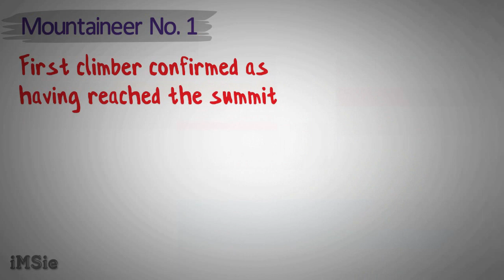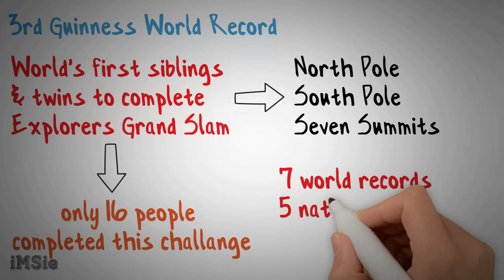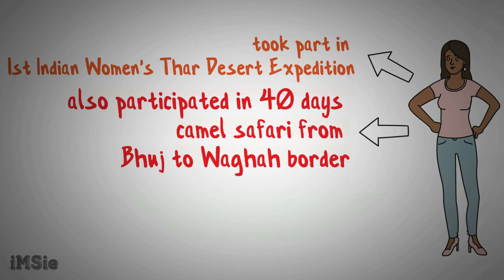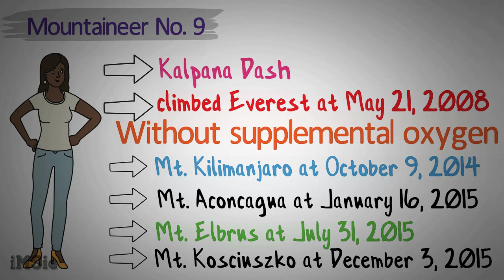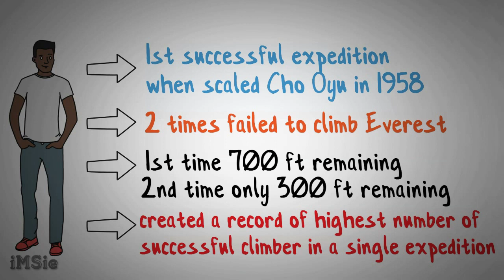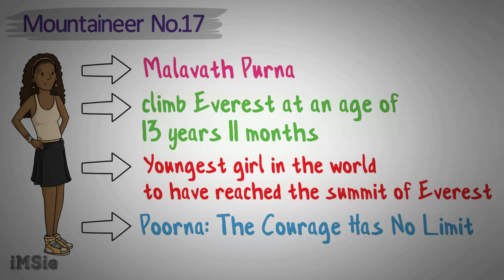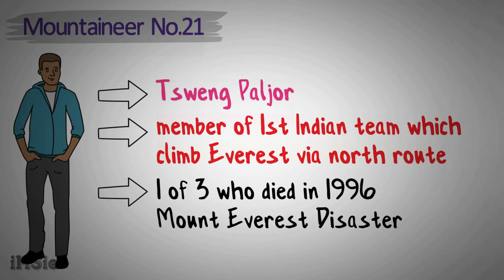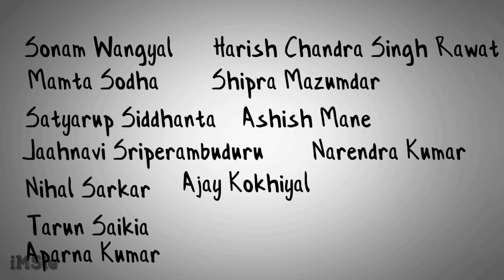Mount Everest Records of India | भारत की शान बढ़ानेवाले इन पर्वतारोहीओ को सलाम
In this video, we will be talking about some of the Indian mountaineers who climb Mount Everest and set the records and various title to their names.

Records discussed in this video are:
1. First man to climb Mount Everest
2. First Indian civilian to climb Mount Everest
3. First Indian woman to climb Mount Everest
4. First female twins to scale Mt Everest
5. First female civil police officer to reach the summit
6. Fire technology engineer - Mr. Madhusudan Patidar
7. First Indian woman to scale Seven Summits
8. Indian Army Officer - Major Hari Pal Singh Ahluwalia
9. Lawyer & Mountaineer - Kalpana Daash
10. Love Raj Singh Dharmashaktu & his wife Reena Dharmashaktu
11. Phu Dorjee
12. Chhand Gayen
13. Sonam Gyasto
14. Fastest dual ascent to summit
15. First Vegetarian to reach the summit via south side
16. Second Youngest Indian to climb Mount Everest
17. Youngest Girl in the world to have reached the summit
18. First Indian to scale Seven Summit
19. First Northeast woman to reach the summit
20. Subhash Pal
21. Tsweng Paljor
22. Kanhaya Lal Pokhriya
23. Colonel Saurabh Singh Shekhawat
24. First person to reach the summit via three different routes
25. First female amputee
26. Third youngest Indian to climb Mount Everest
27. First woman to climb Everest twice
So definitely check out the video !

Attribution:
Tashi and Nungshi Malik

Thank you reading the description.